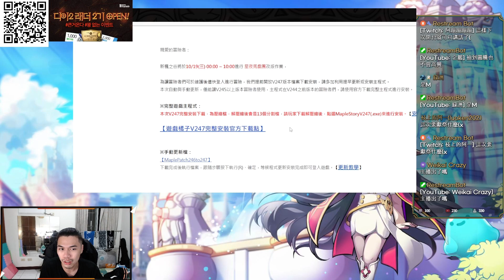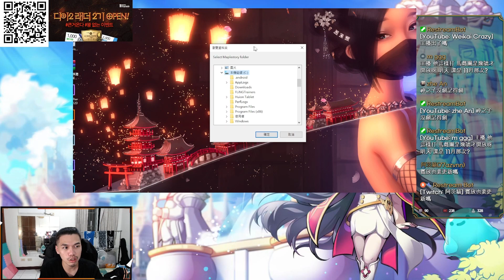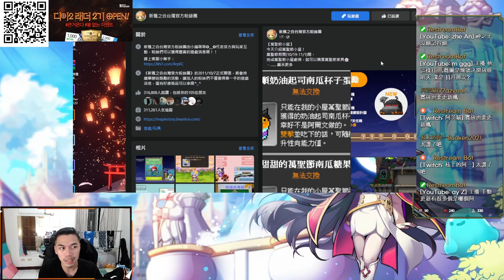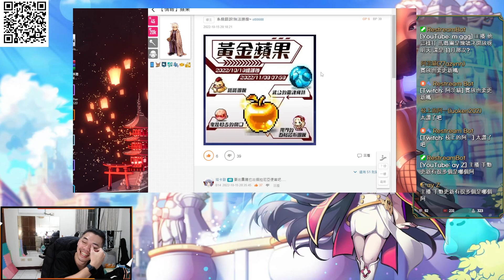【新楓之谷 - V247改版】🎪星夜馬戲團手動更新🎪明天還沒有馬戲團！是否有Mday消息？！今年是個甚麼都沒有的一年🙃【Rui】